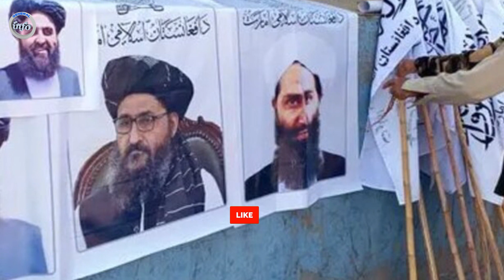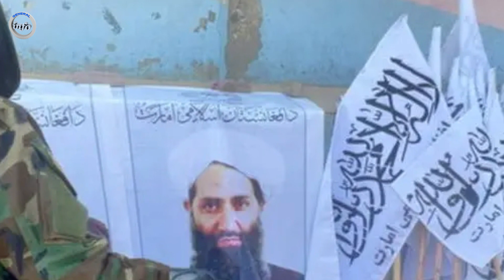عاجل: امیرجوان کالبد شکافی شد